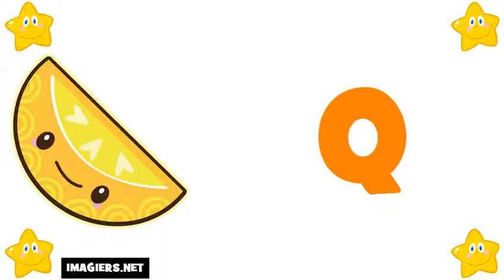Ucam Francuski # Saznajte Francuski